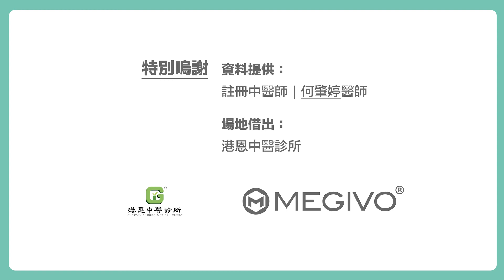中醫師話你知 | 第二集 | 小腿腫脹疼痛 | 你屬於高危一族？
中醫師話你知
第二集  |   小腿腫脈疼痛

特別嗚謝
場地借出：港恩中醫診所